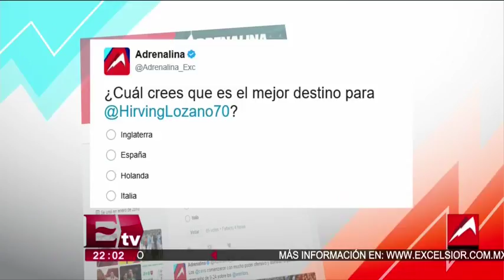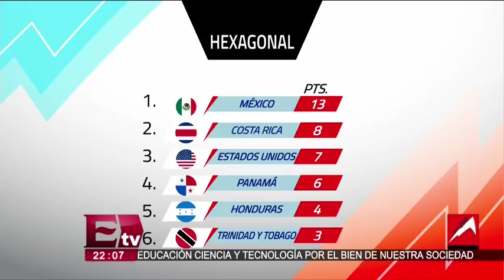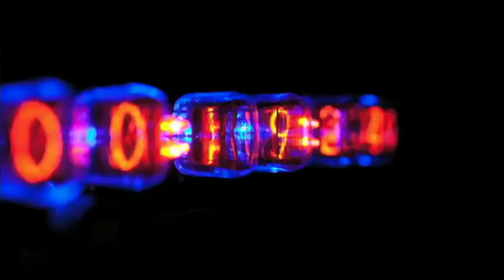El Tri con un pie en Rusia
Tras derrotar a su similar de Honduras en el quinto partido del Hexagonal Final, la Selección Mexicana de Futbol ha conseguido tener un pie en el Mundial de Rusia 2018.

09 junio de 2017